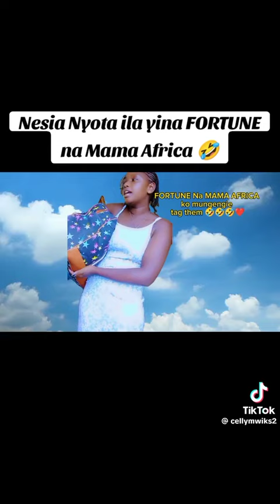NYOTA YA UTWAE YILATWA KWA FORTUNE NA MAMA AFRIKA